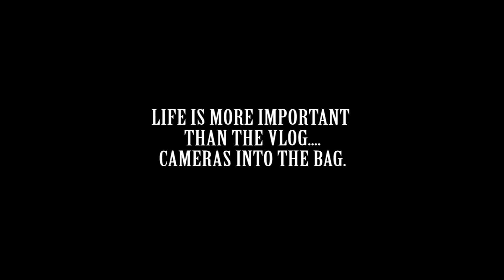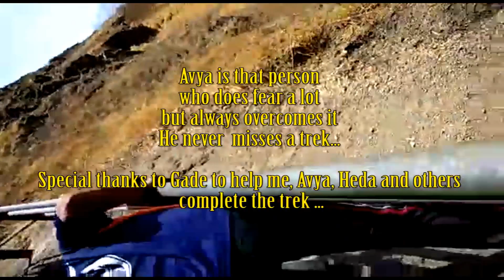RAJGAD TO TORNA || ONE OF THE TOUGHEST TREKS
OUR GROUP OF SEVEN GUYS FROM PVG'S COET, PUNE SUCCESSFULLY ACCOMPLISHED THIS TREK FROM RAJGAD TO TORNA. IT WAS ONE OF THE MOST DIFFICULT TREK, DUE TO ITS NARROW ROUTES AND UNAVAILABILITY OF RAILINGS ON THE TORNA FORT. YET IT WAS A HIGHLY MEMORABLE TREK.
TREK MEMBERS: AKSHAY GADE, GAURAV JOSHI, RAHUL HEDA, MAYUR GAWADE, GOPAL KADAM, AVINASH ANDHALE, YOGESH MAHAJAN AND THE DOG WE FOUND AT RAJGAD BASE(AVYA-2).
VIDEO CREDITS: ALL THE TREK MEMBERS
VIDEO EDITING : YOGESH MAHAJAN
AND SORRY AVINASH ANDHALE FOR ADDING YOUR VIDEO TO IT
BUT ITS A GREAT MEMORY AND YOU WERE SUPERB AS YOU OVERCAME ALL YOUR FEARS.